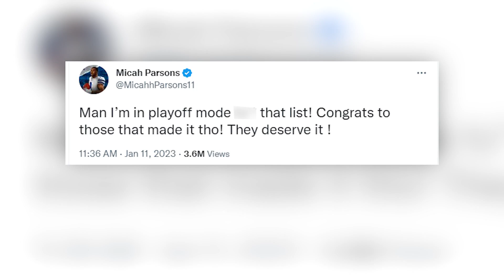Dallas Cowboys: Micah Parsons says "fu** that list" at All-Pro snub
The Dallas Cowboys star linebacker Micah Parsons wasn't happy with the inaugural Players' All-Pro team released Wednesday. The team included the usual NFL stars - but not Parsons.